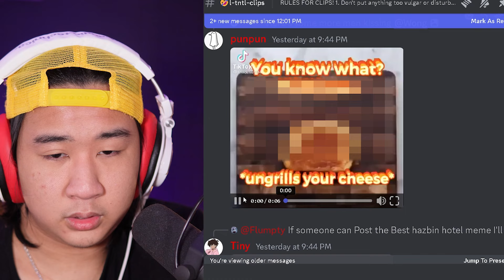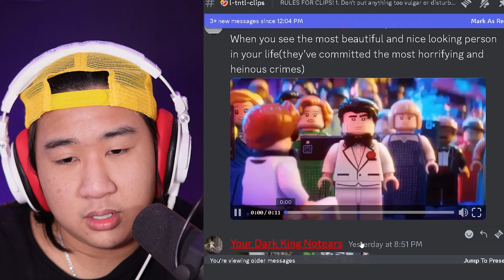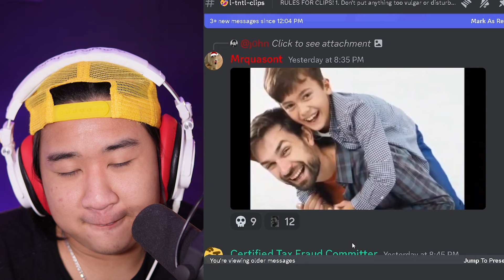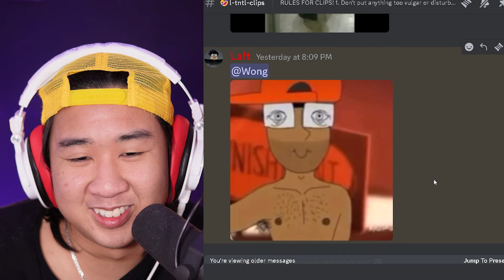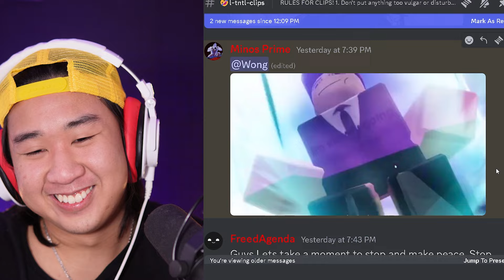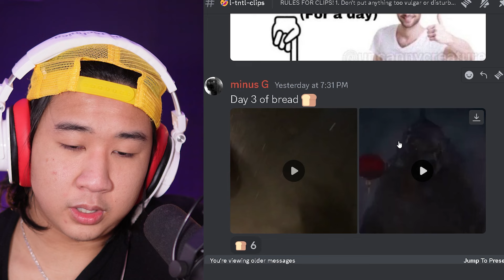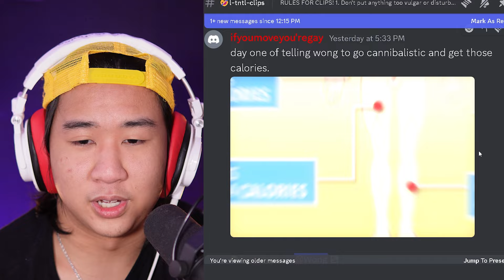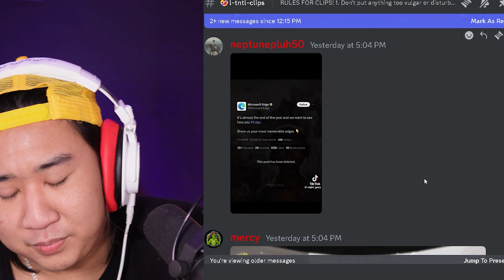Discord Memes But Lego Batman Falling In Love | Discord Meme Review Day 25